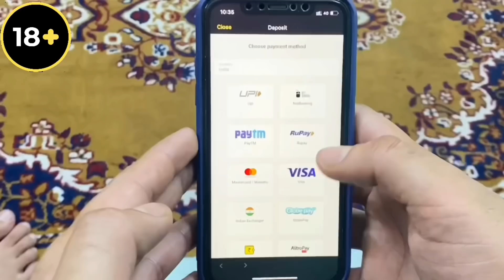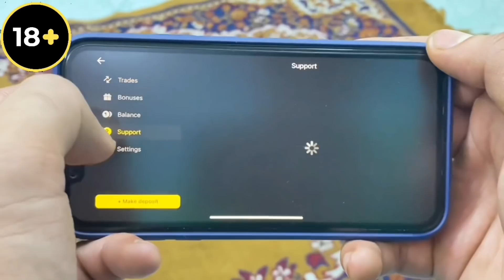Aaj To Bhabhi ❤️ Ne Apna Raaz Khol Diya | Kyu aai England 🏴󠁧󠁢󠁥󠁮󠁧󠁿 se india 🇮🇳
mic 🎤 Rode VideoMic NTG On-Camera Shotgun Microphone